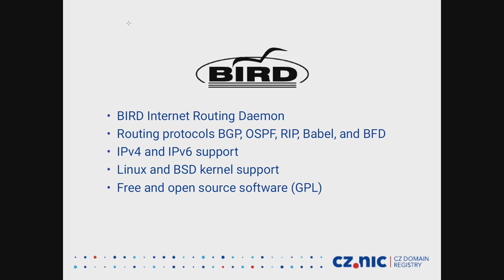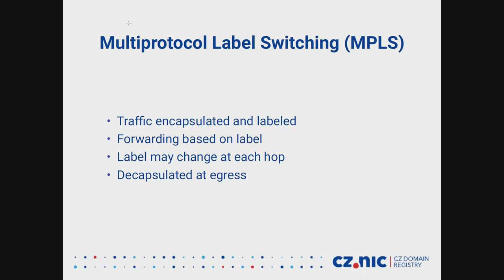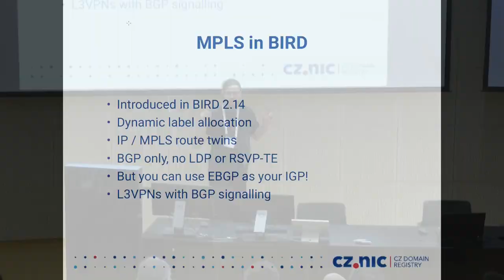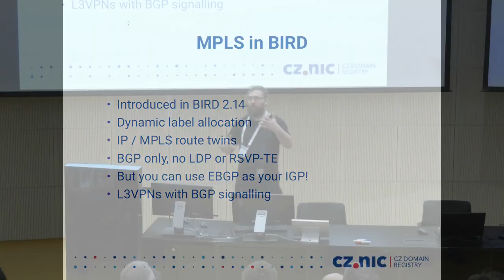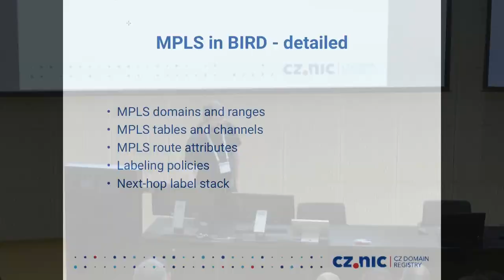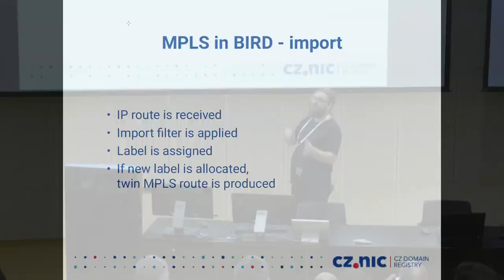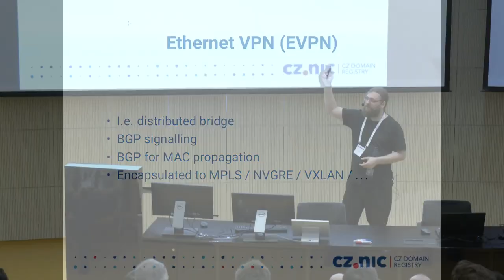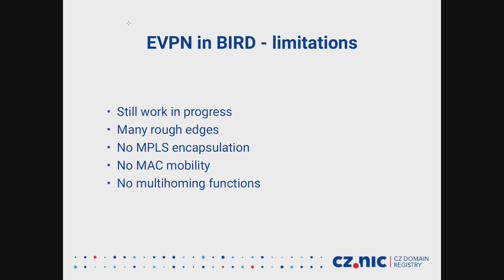BIRD, MPLS a EVPN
Ondřej Zajíček | CZ.NIC

Možnosti routovacího démona BIRD v oblasti nasazení MPLS a EVPN.